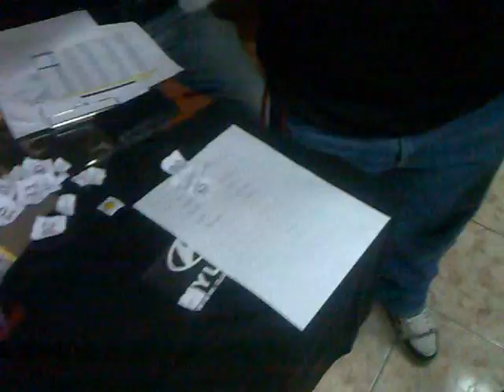Rifa Categoría Modificada